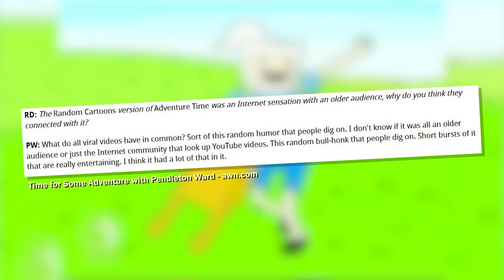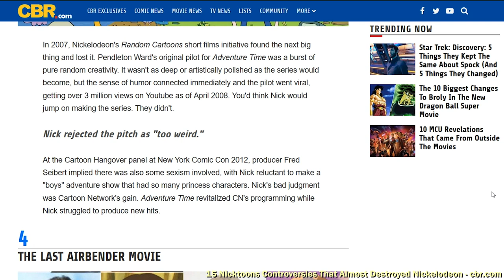Ce qu'il s'est passé avec le pilote d'ADVENTURE TIME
Énorme succès pour la chaîne CartoonNetwork et figure de proue de cette nouvelle vague de l'animation occidentale durant les années 2010, AdventureTime aurait pu avoir un destin bien différent si Nickelodeon n'avait pas rejeté le projet. Récit d'une genèse tourmentée.

🎵 Musiques de fond composées par CartOoon Télé